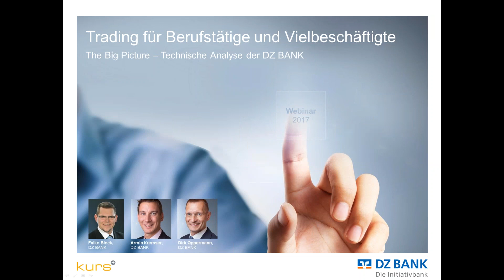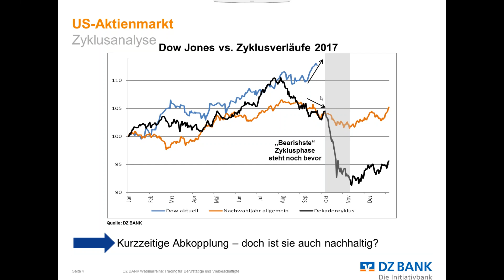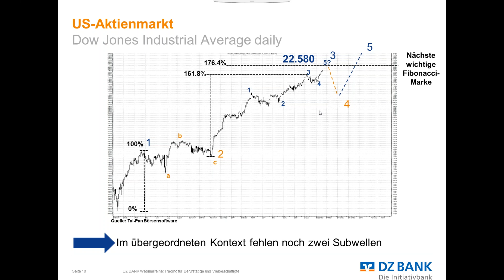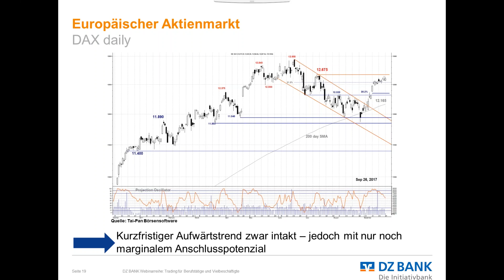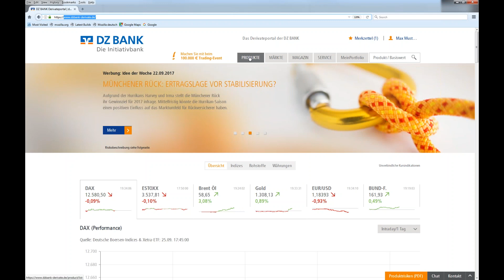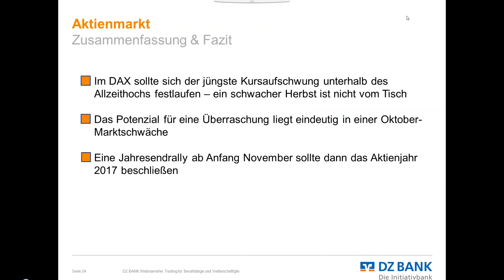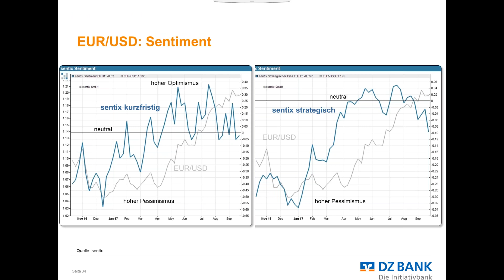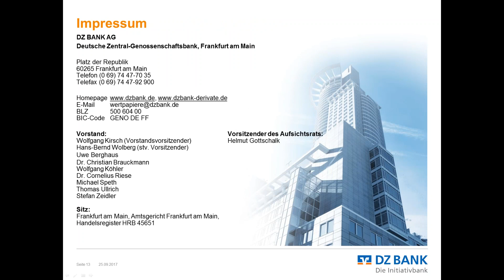The Big Picture - Technische Analyse der DZ BANK